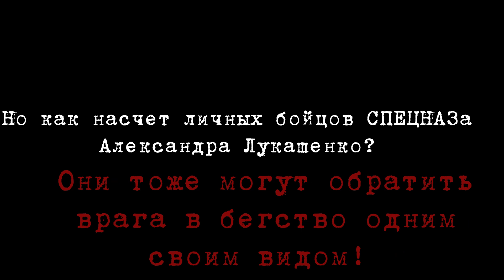СПЕЦТАЗ Лукашенко против Тик-Ток войск Кадырова!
Министерство обороны Беларуси с гордостью опубликовало видео, в котором личная спец-гвардия Александра Лукашенко показывает свою несокрушимую уверенность в победе над любым врагом! В частности — с шифером!

ВСТУПАЙ В ОТРЯДЫ ШАКАЛОВ!